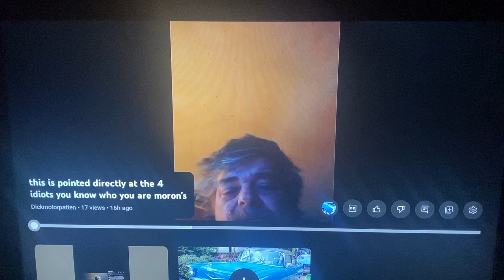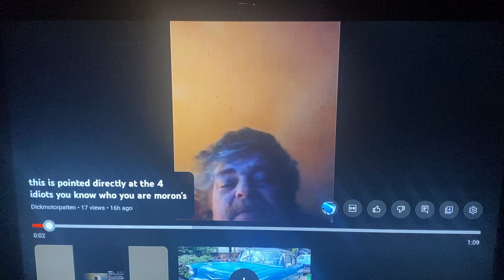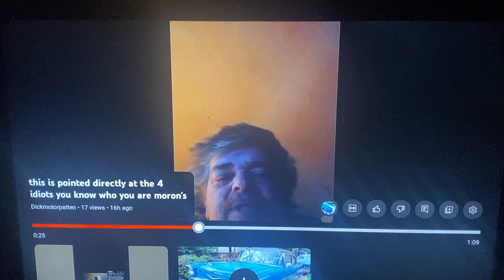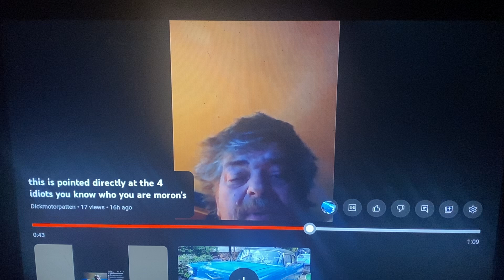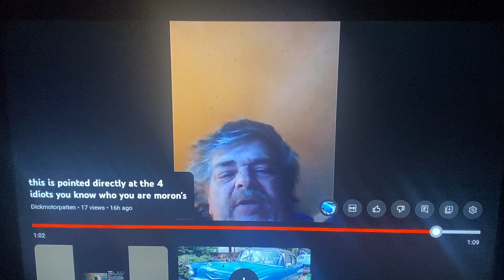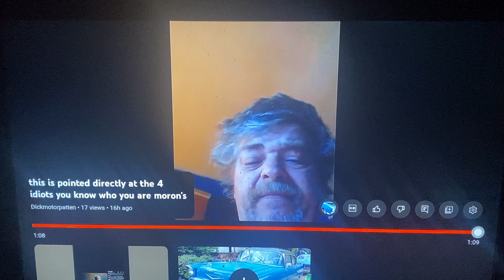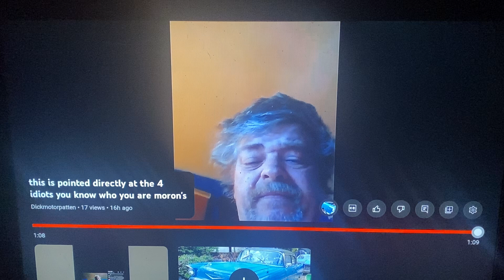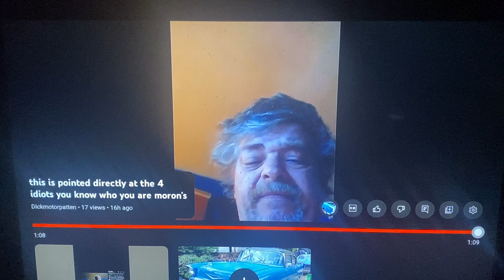@Rich_today1/dick220 I hope I have your life at 55 years old it’s my dream 😂😂😂😂😂😂😂